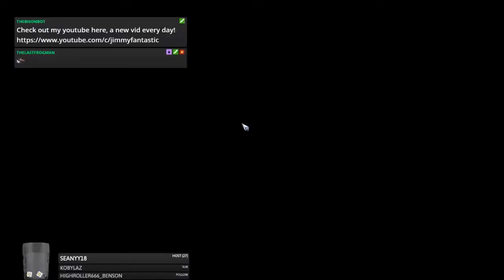Blood Bowl 2 - ORC CHEERLEADER TDS vs. Necromantic - Match 3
Jimmy Fantastic's Orcs vs. Necromantic